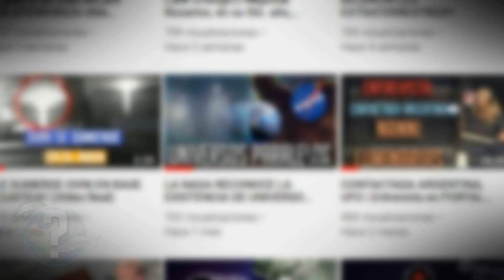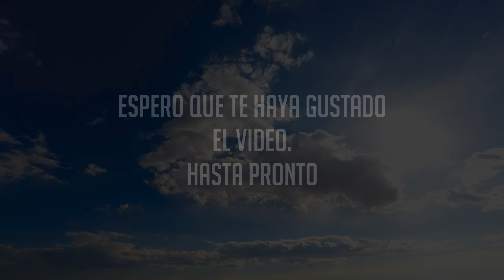LA TIERRA ESTA EN LLAMAS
SE PRODUCEN INCENDIOS EN TODAS PARTES, CUAL ES LA RAZON, QUIENES LO PROVOCAN?
INVESTIGUEMOSLO, ACOMPAÑENME!planetaoculto